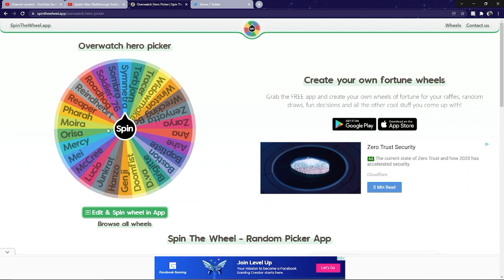OVERWATCH!? | Ashe Is Kinda Nuts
First Overwatch Gameplay On The Channel! We Used A Random Hero Generator And It Gave Us Ashe! She Was Pretty Good With The Damage And Overall A Fun Hero To Play With!